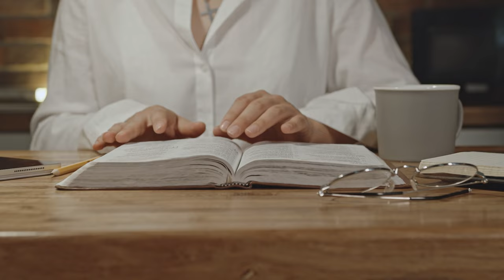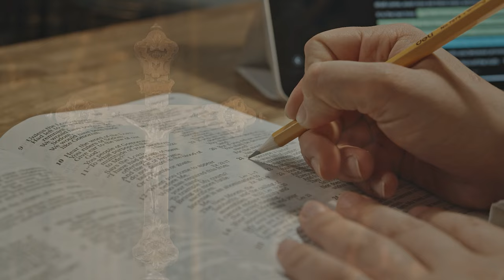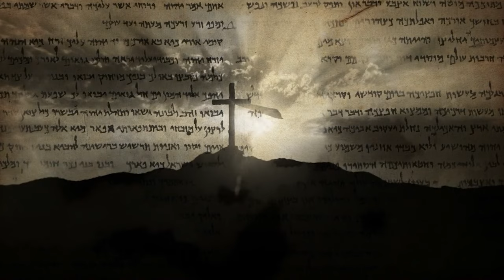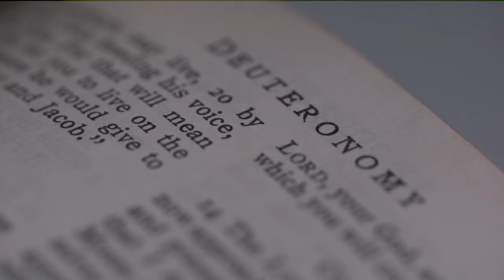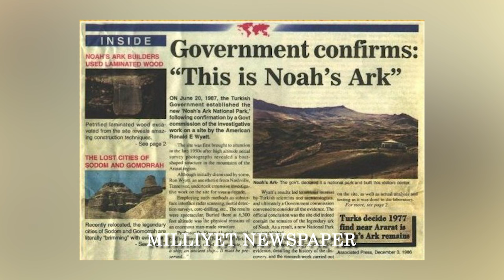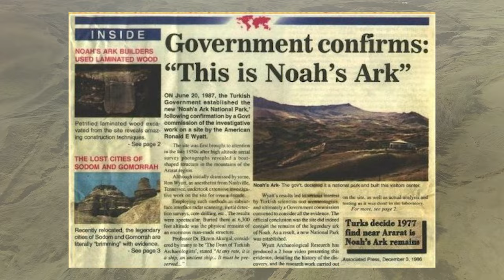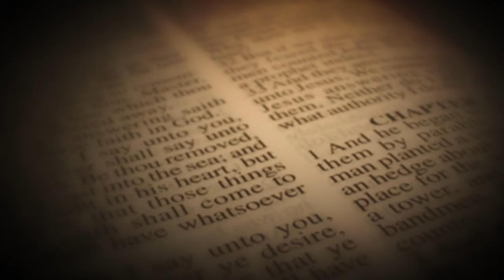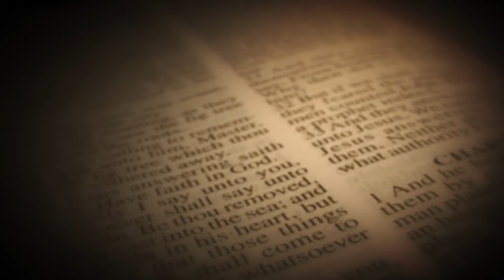Scientists Just Discovered Something SHOCKING About Noah's Ark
What if I told you that Noah’s Ark has already been found?

In today's video I will be revealing to you the shocking mystery behind Noah's Ark and its true location. And trust me you are not going to want to miss the newest evidence that I reveal at the end of this video. Let’s get right into it.

00:00 The Great Flood Story
03:05 This Evidence Will Leave You SPEECHLESS
05:51 What Was Just Found is SHOCKING Everyone!
07:09 The Most Recent Evidence is Unbelievable.